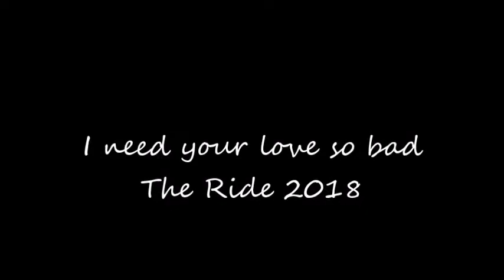I need your love so bad -The Ride 2018